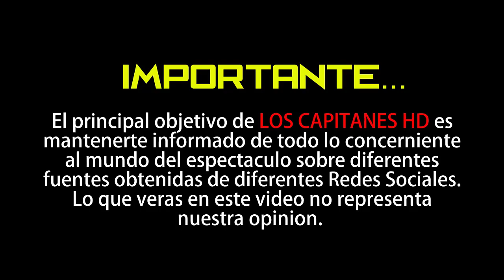Jennifer Lopez aprovecha y le da una nalgada a Shakira en pleno show del Super Bowl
Las cantantes entregaron todo en el escenario durante su show en el magno evento.

Ayer el toque latino durante el medio tiempo del Super Bowl número 54, el cual estuvo a cargo de Jennifer Lopez y Shakira causó mucha sensación entre sus fans, pues el show para muchos fue épico.

Pero recientemente surgió un video cuando terminó el show del medio tiempo, pues se ve a ambas artistas siendo ovacionadas, ciando en eso J.Lo aprovechó y nalgueó a su compañera Shakira, para después abrazarse.